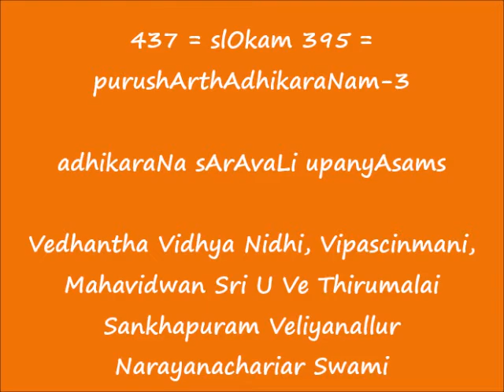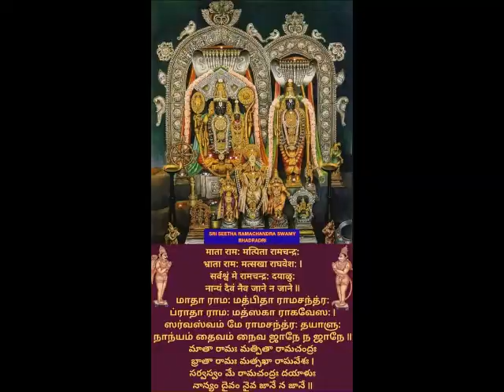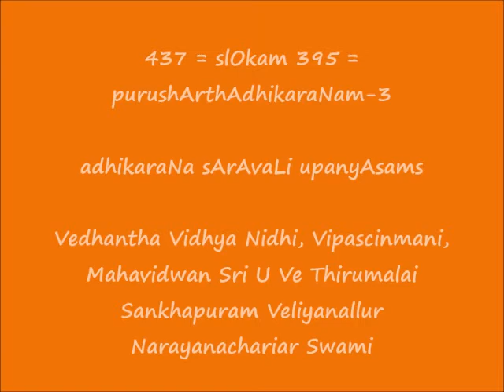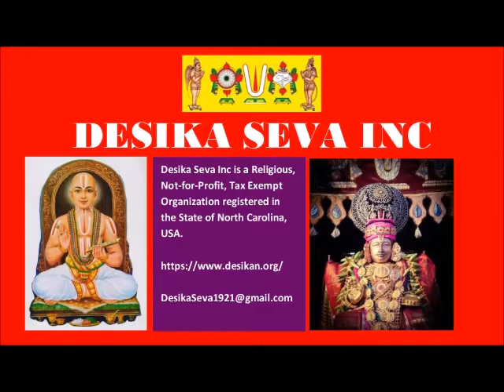437 = slOkam 395 = purushArthAdhikaraNam-3 = adhikaraNa sArAvaLi upanyAsams